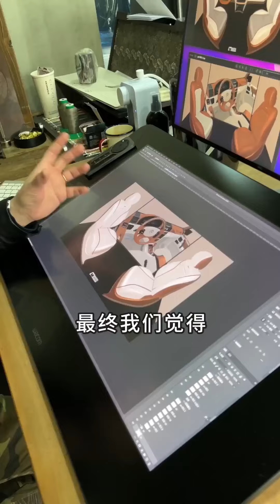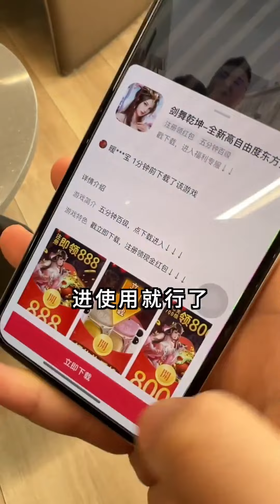何小姐大g泡水，去成都给车升级整备一下，太帅了！【猴哥说车】 tik tok video 去配乐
何小姐大g泡水，去成都给车升级整备一下

何小姐大g泡水，去成都给车升级整备一下，太帅了！【猴哥说车】
淘车 车评 汽车达人 土豪 请注意，本视频是为了讲解汽车领域的内容，所有内容都是在安全情况下进行演示的，完全符合YouTube社区准则。